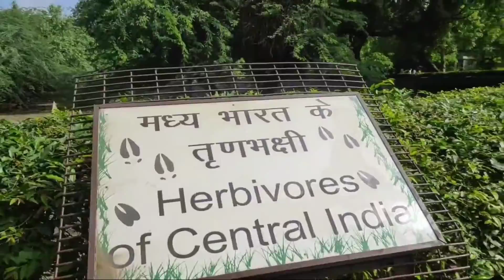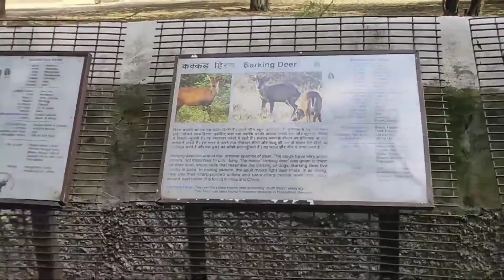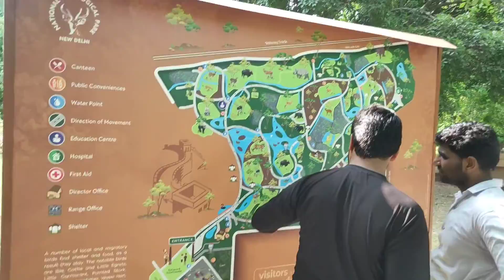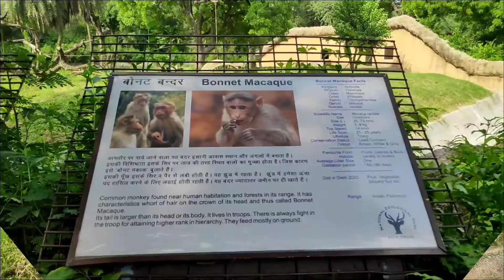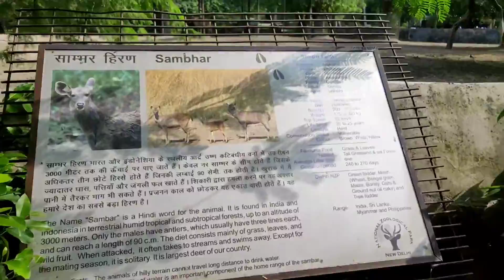National Zoological park || Delhi Zoo park || Zoo Tiger,lion, elephant,deer, Animals#koteswaricooks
Delhi Zoo park
Tiger
Lion
Peacock
Elephant
Deer
Crocodile
Parrot
Birds
Animals
koteswaricooks 📌Join our telegram channel